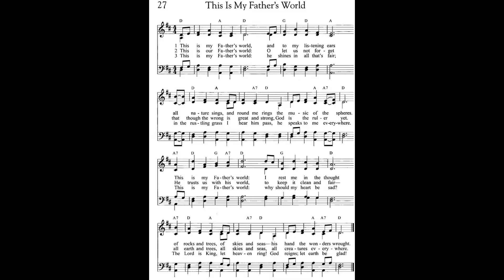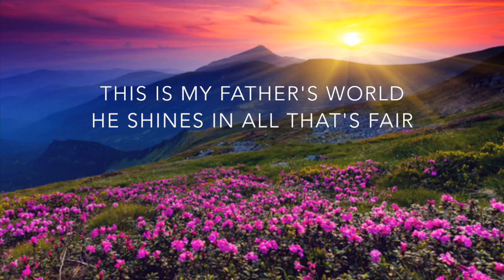"Terra Patris" from VARIATIONS ON HYMN TUNES by Kevin Norris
Kevin Norris (1939–1991) was an American composer and organist.